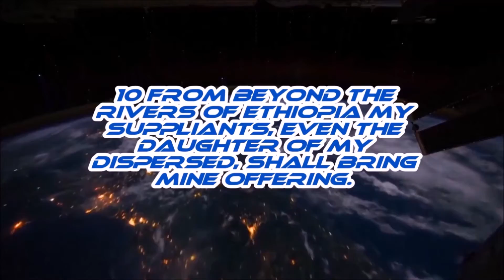Final Fantasy 7 Remake Intergrade REACTION Official Final Trailer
I react to Final Fantasy 7 Remake Intergrade Official Final Trailer